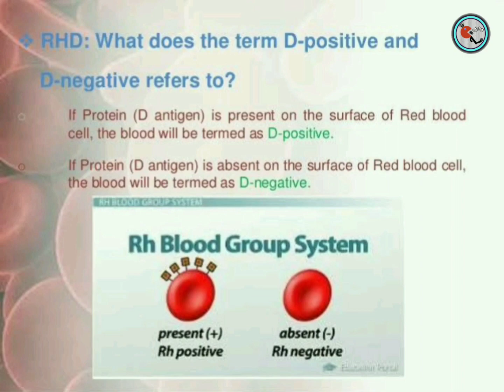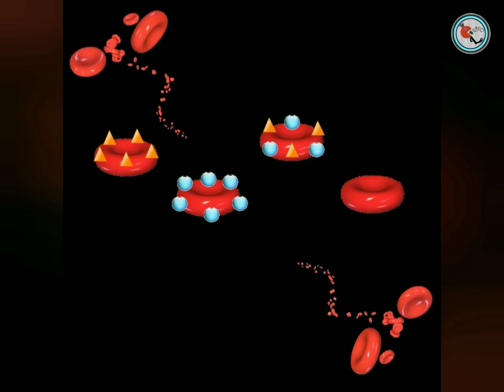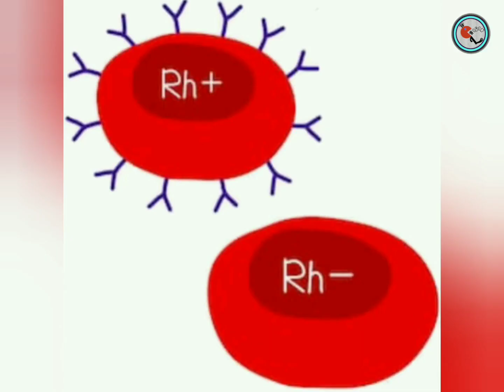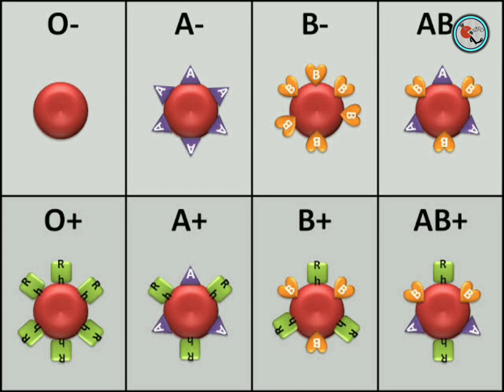அடடே! Negative Blood group பெண் திருமண வாழ்க்கையில் இவ்வளவு பிரச்சினை இருக்கா!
This video describes about the Rh factor inheritance in marriages. The consequences faced by a negative blood group women while carrying child of a positive blood group man.

Share with the negative blood group people ❤

Note: Consulted with Doctor 🤗

Edited by Monisha :)